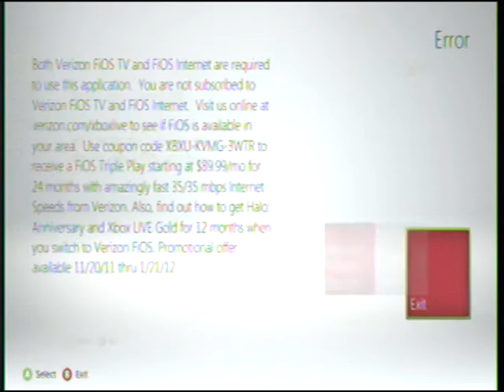verison fios app xbox 360 beta dashboard preview fall 2011(not much of a review)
Yeah, I don't have verison fios so this is the best I can do. It's probably just like the other apps but it lets you watch on demand stuff, there is real time cable on there but that price is fucking insane...seriously it was like 90 dollars a month for fios cable.